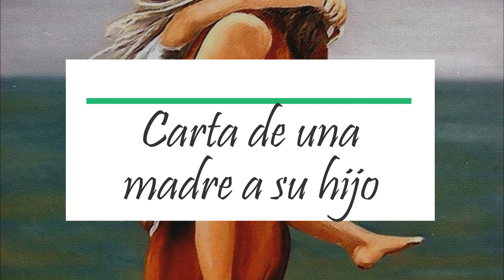Carta de una madre a su hijo (Día de la madre, 2020)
Se acerca el día de la madre y ellas también quieren dar las gracias.
Voz y texto: Alicia Alonso Serna